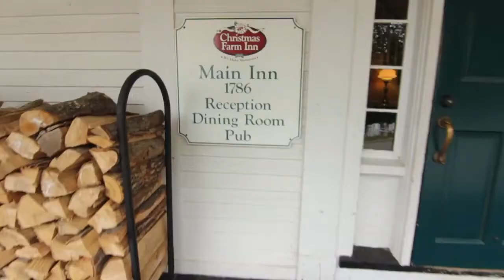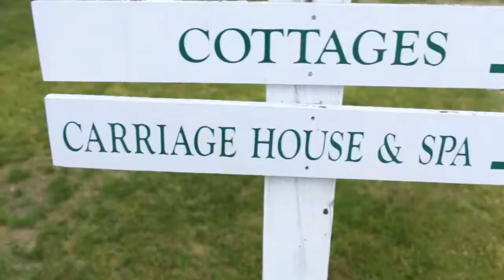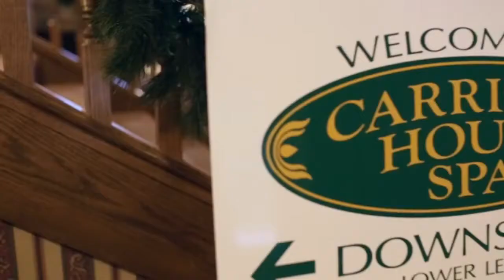Chefs Plate Christmas Farm Inn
Learn more about the Christmas Farm Inn's restaurant in Jackson, New Hampshire, offering daily specials, New England favorites and awesome desserts.